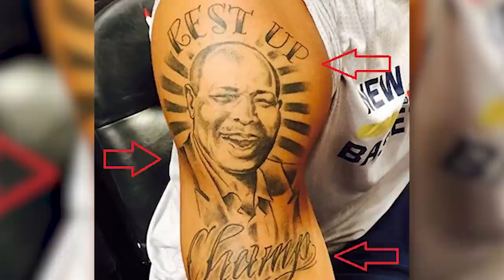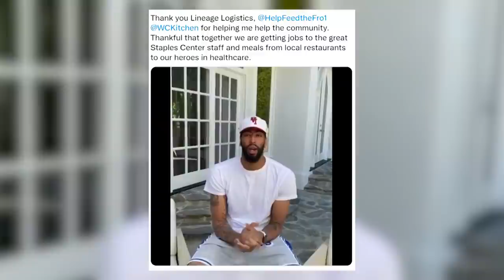Anthony Davis REALLY SPENDS How Much??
Anthony Davis's Lifestyle and Net Worth are astounding! Anthony Davis is an NBA All-Star basketball player that is probably going to the Hall of Fame. He has played for the New Orleans Pelicans and Los Angeles Lakers. The Brow is a great shot blocker and one of the best defensive players in the NBA. LeBron's sidekick won a championship with the Lakers and is looking for more? But do you know where he lives and how big his mansion is? What cars and luxury vehicles does he drive? Did you know he has a foundation and gives back to charity? Is his married or dating anyone? Does he have kids? Let's find out.

Inspired by
Anthony Davis Lifestyle: New Babe, New Wraith, New Crib!

Inspired by
Anthony Davis | House Tour | His $7.5 Million California Mansion

Inspired by
Kawhi Leonard's Lifestyle BORING like him??

Inspired by
Jaylen Brown have a BALLING Lifestyle??

Inspired by
LeBron James ROYAL Lifestyle of a King...

Inspired by
Anthony Edwards LIFESTYLE is NOT What you Think

Inspired by
10 Things You Didn't Know About Anthony Davis!

Inspired by
Best Of Anthony Davis | 2019-20 NBA Season

Inspired by
Anthony Davis | Before They Were Famous | Traded for Lonzo Ball, Brandon Ingram & Josh Hart

Inspired by
Hanging Out With Anthony Davis For A Day!

Inspired by
Jimmy Kimmel Measures Anthony Davis

Inspired by
Anthony Davis is quietly putting together one of the biggest offseasons of his career - Rob Pelinka

Inspired by
Anthony Davis Lifestyle 2021 ★ Wife, Children, Family, Career, Net worth, Car & House